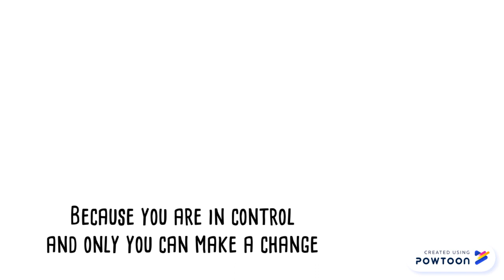How to Restaurant Promo Vid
How to Restaurant

The 2019 universal handbook for Restaurants
Designed for Employees, Managers, Business Owners and even the Customer.

Synopsis

My compassion for workers and business owners compelled me to continue writing this manual script, which has been ten years in the making. A few years ago, I was sent on a mission to find the right location for a concept my employers, and I created. During my hunt, I was able to survey hundreds of restaurants and study human behavior up and down the east coast of the united states, from Virginia to Florida. My experience during my endeavor was jaw-dropping. I found that most restaurants from state to state are all the same. Attitudes in the workplace are similar yet different. For example; humans’ breath the same air and bleed red; however, their appearance is different, and their accents vary. While sitting down having a glass of wine or consuming meals during my travels I paid very close attention to the style of Restaurant, the servers, bartenders, cooks, managers, clientele and whatever else I can set my eyes on. Moreover, I came to one conclusion; water is water and burgers are burgers poured and made differently but the same. The same goes for employees and business owners’ attitudes and in my experience, is all the same and the majority of the time, miserable.

How to Restaurant started as an employee handbook; it has been updated continuously since I first wrote it back in 2009. I then decided to experiment with the employee handbook in a company I was helping manage in 2010. The handbooks origin stem from the fact that a business should not operate without a manual. Many companies I worked for as an employee/manager was a mess because I felt there was no structure or How-to guide to getting the job done the correct way. I grew up a songwriter, and short story author for the majority of my life, always having a passion for telling a story my way disregarding the “proper” way to tell it, which brought me to How to Restaurant, a tutorial of how to do it in my perspective.

How to Restaurant is a general restaurant industry’s guideline dedicated to the worker, manager, and owner of a food service business. Also, giving in site to a customer, guaranteeing that they will have a different experience when visiting their next location. The information provided in this book and video series on YouTube is standard and an excellent tool for recruits and newcomers. Whether a new server, bartender, cook, manager, or business owner, the information provided will be a stepping stone to success.

I hope you can learn something with this manuscript. Most of all, I hope you can find peace and joy in your workplace. I aim to help fix your negative attitude at your job, and I strive to reinforce your positive outlook. You should not feel uncomfortable at your place of employment; instead, you should find a way to love doing what you do, you should at least like the ones around you and spread positive vibes throughout your company. It takes only one person to spark joy and spread it like wildfire throughout your colleagues. Whether you are a boss, business owner, manager, or employee, I hope you find peace by reading this book, and now you will gain the knowledge to be excellent at your workplace; however, only you can be wise enough to practice what is preached.